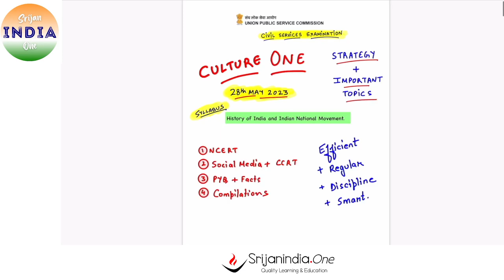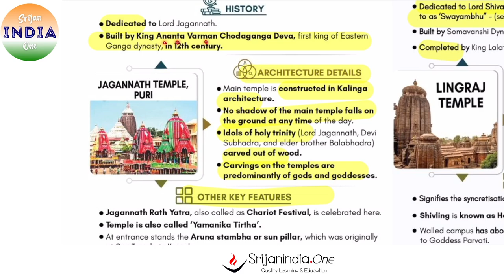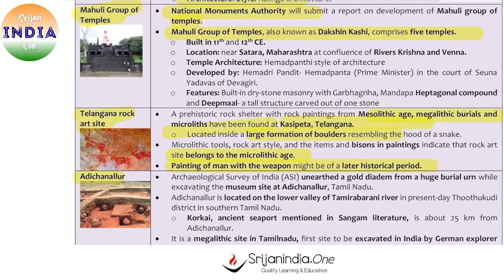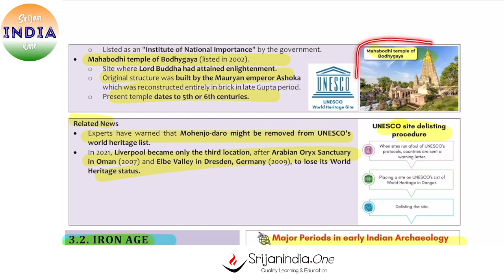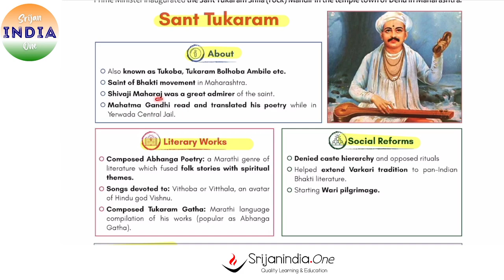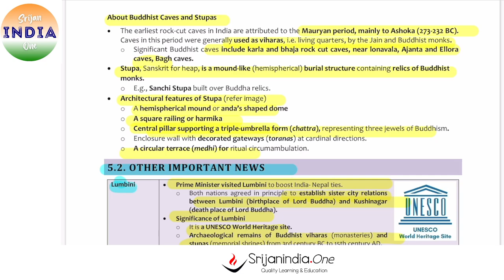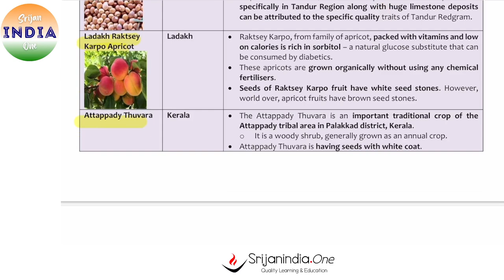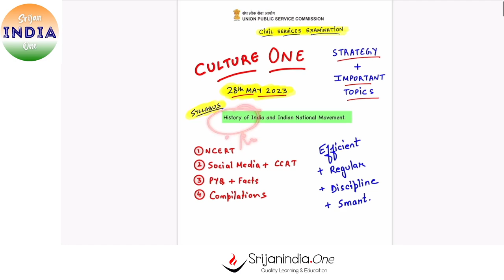Culture One | 2nd May 2023| Prelims 2023 | Srijan India One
Art and Culture for Prelims 2023 exam.

Your Support/Voluntary Fee is deeply valued,